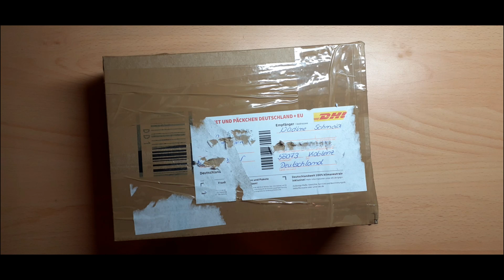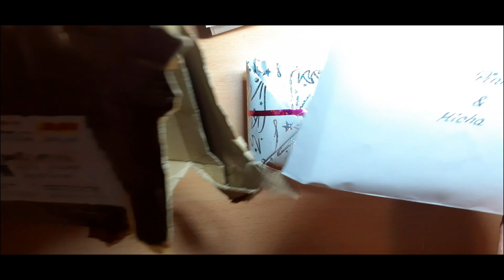Adventskalender Tag 14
durch technische Probleme kommt dieses Video leider verspätet

heute  packen wir zu dritt Zuschauerpost von der lieben Nadine aus

Nadine Schneider
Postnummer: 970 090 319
Packstation 115
56068 Koblenz

Eure Naddy